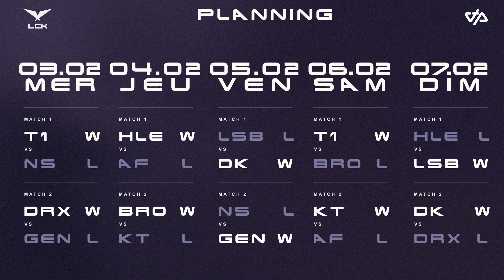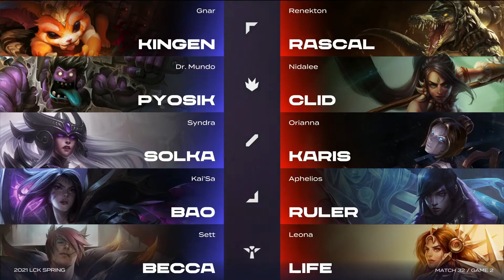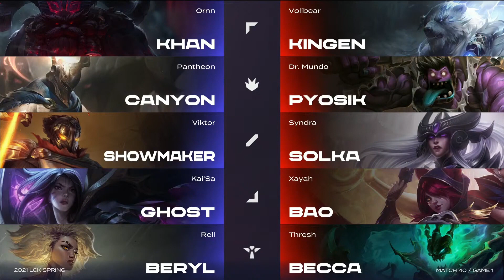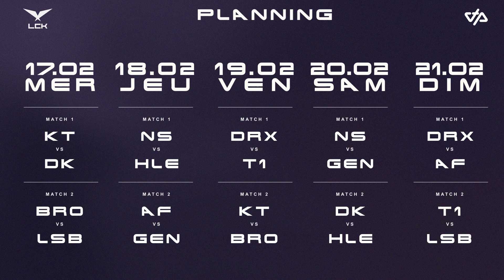Le recap LCK de Tweekz W4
Suivez le recap LCK by Tweekz !